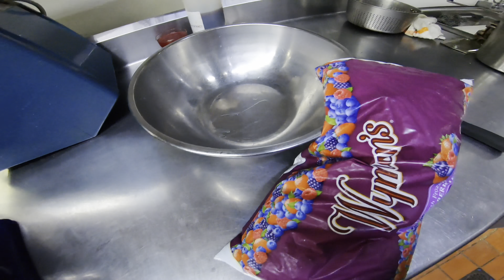COMO HACER UN COBBLER DE MIXED BERRIES/BAYAS MIXTAS#mixedberries#berrycobbler#dessert#postres